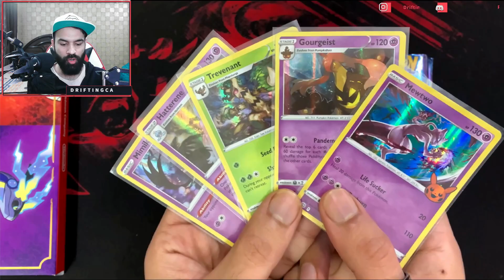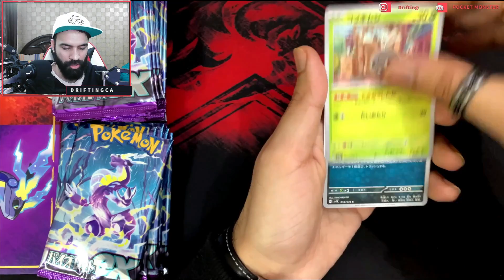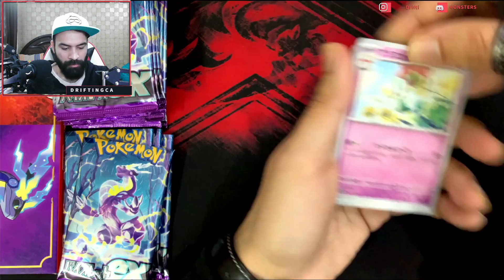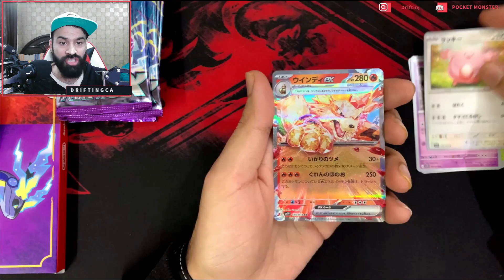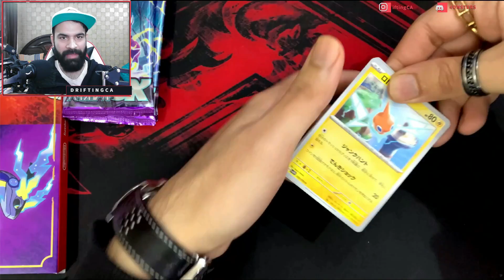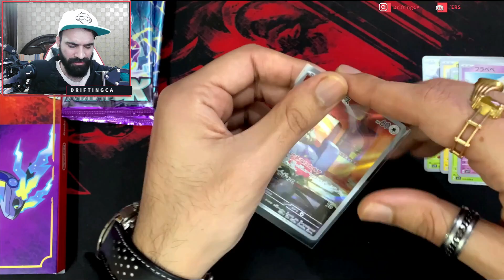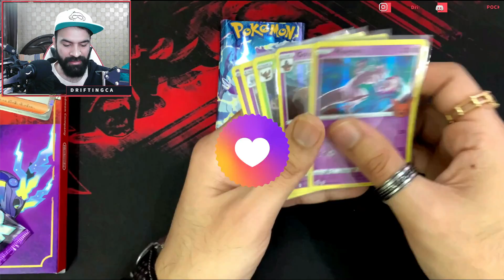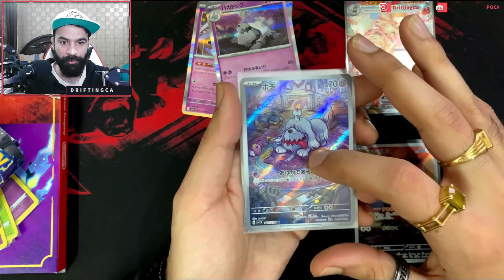I Opened Real Pokémon Cards in India | Violet Ex Japanese Booster Box [Hindi]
This is the second from from my Pokémon Scarlet & violet unboxing.
Enjoy the pulls.

~DriftingCA